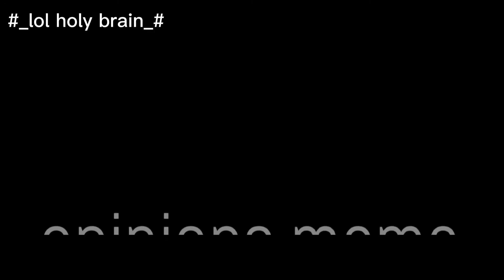fake collab thingy {read desk}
ok i open a fake collab , and the channel name got wrong haha. enjoy btw